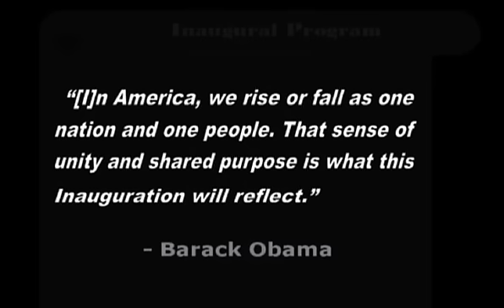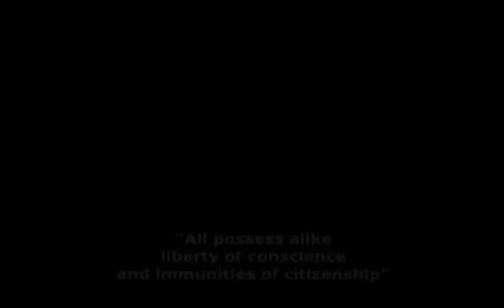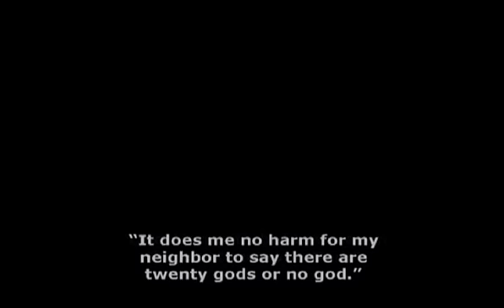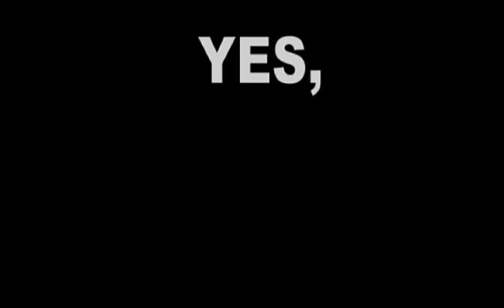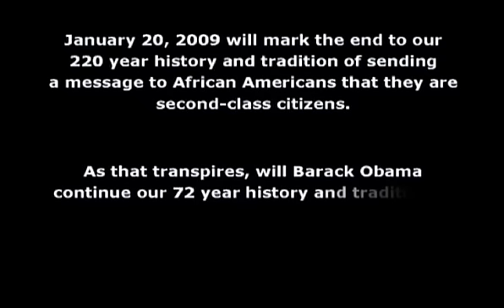Yes We Can (Inaugural version)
Barack Obama says his inaugural will be one celebrating the fact that we are "one nation and one people," with a "sense of unity and shared purpose." This video suggests there may be a bit of hypocrisy in that claim.